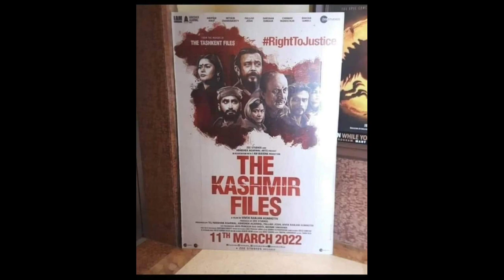The kashmir Files movie 🎬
the kashmir files movie best movie sab log ise jarur deke bahut acchi movie hai dekkne se pahle  Like channel subscribers kar ye movie 1990 me kasmiri pandit ke sath Durgatna hui usi ko is movie me darsaya gaya hai is film ko dikaya gaya hai is film ke director  vivek Agnohtri ne directed  kiya gaya tha  please like aor subscribe kar le movie jarur deke